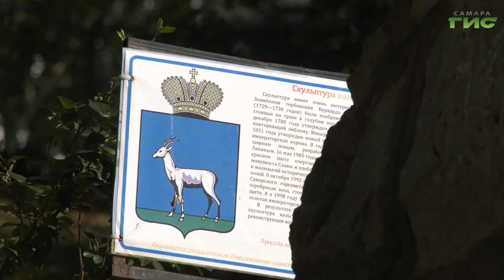Для самарских волонтеров организовали пешую экскурсию, приуроченную ко Дню самарской символики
За самоотдачу и безвозмездный труд. Для самарских волонтеров организовали пешую экскурсию, приуроченную ко Дню самарской символики. Праздник отметили в регионе 17 июля. Прогулка началась от Иверского монастыря. Именно здесь в 19 веке создавали знаменитое самарское знамя. К волонтёрам присоединилась Мария Левина.